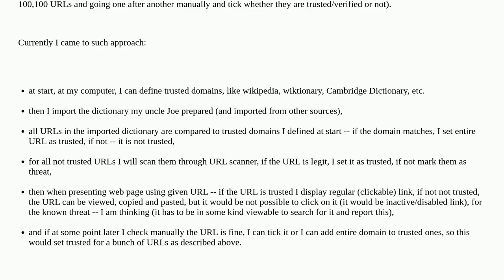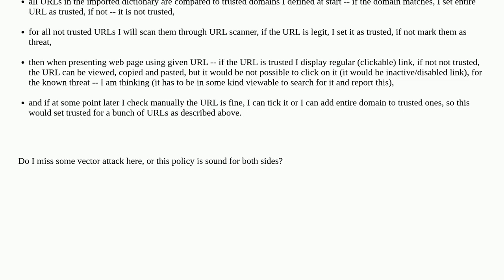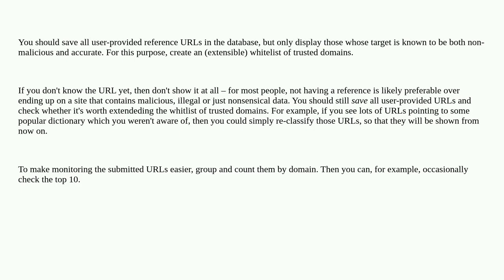Security: User friendly yet secure policy for using imported URLs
User friendly yet secure policy for using imported URLs

A special thanks goes out to the community

  url